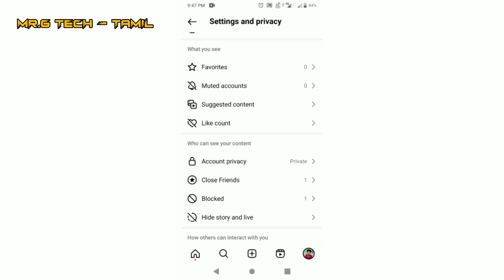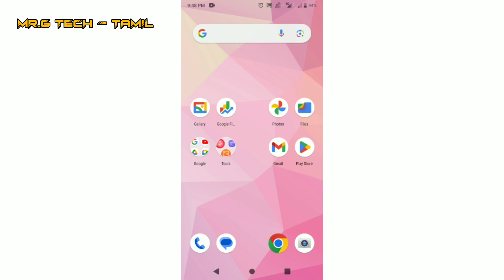How To Stop People From Adding You To New Instagram Groups in Tamil